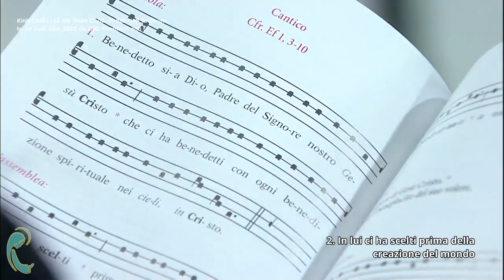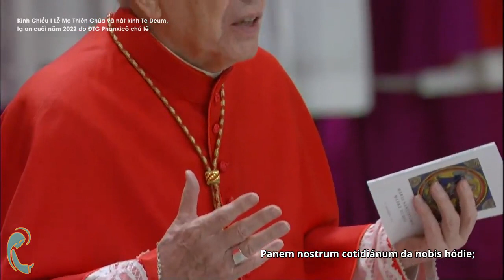Kinh Chiều I Lễ Mẹ Thiên Chúa và hát kinh Te Deum, tạ ơn cuối năm 2022 do ĐTC Phanxicô chủ tế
Kinh Chiều I Lễ Mẹ Thiên Chúa và hát kinh Te Deum, tạ ơn cuối năm 2022 do ĐTC Phanxicô chủ tế (31/12/2022)
Source: Vatican News